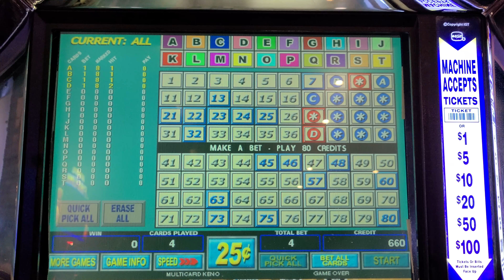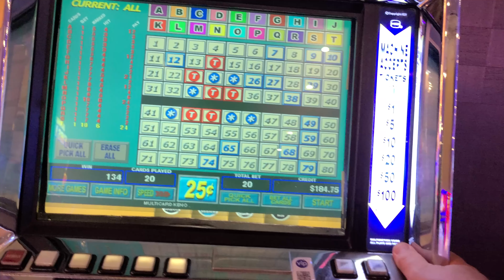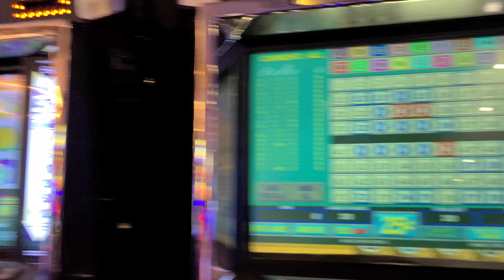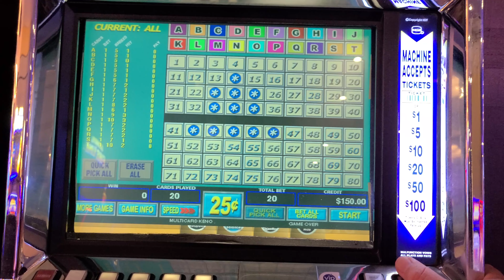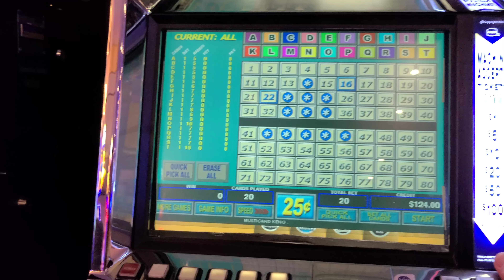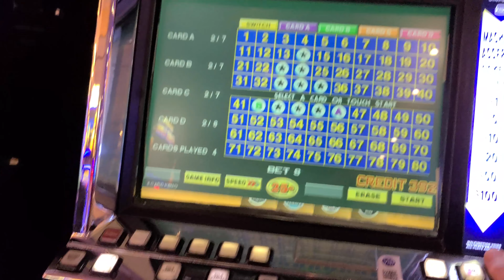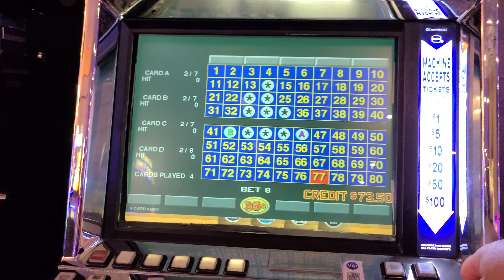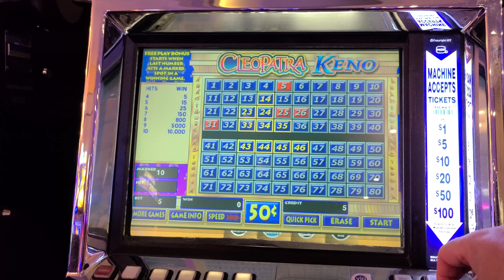Friday the 13th Good Luck!!